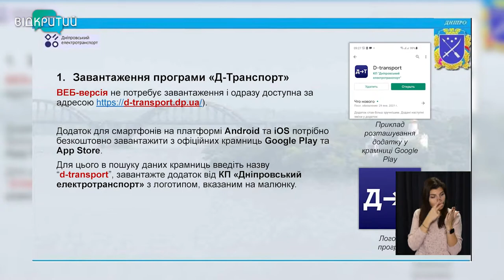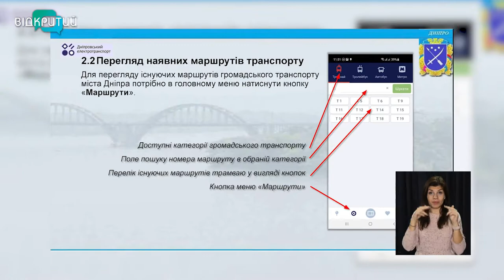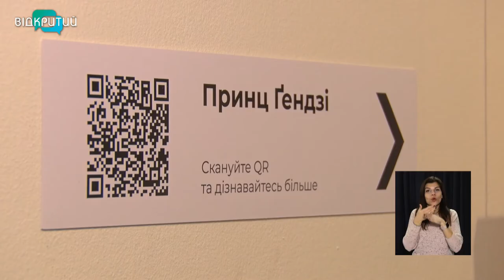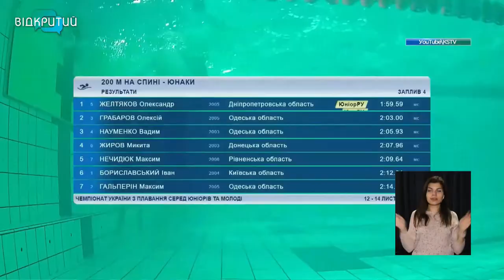Новини OPEN NEWS від 26 листопада 2021 року 13:15